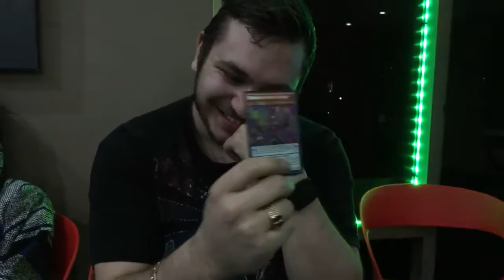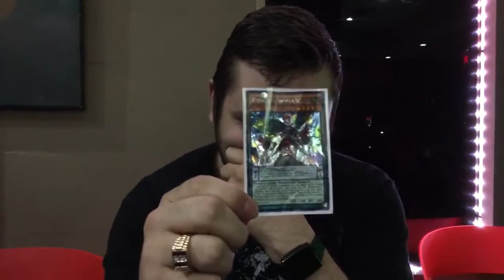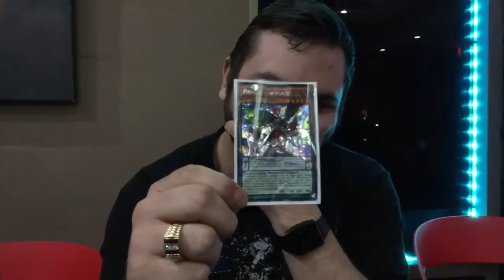Not a Break Sword...